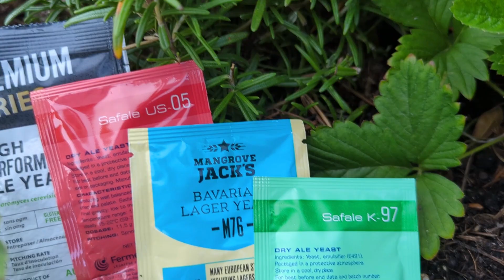Zuagroasta - Wieninger - Verkostungsvideo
Heute probiere ich das Zuagroasta von Wieninger.